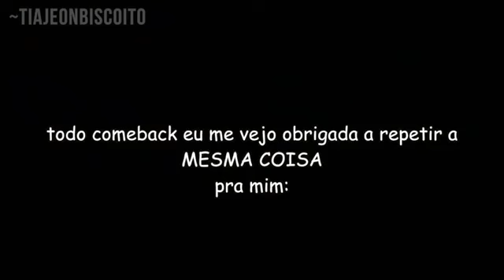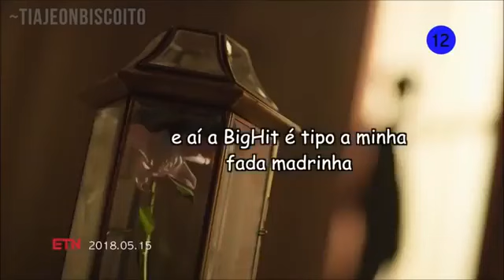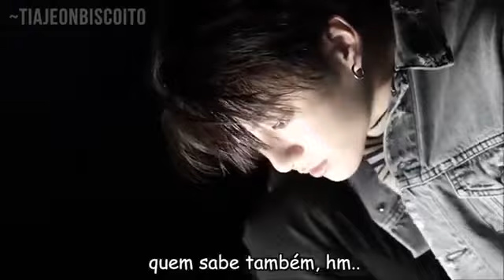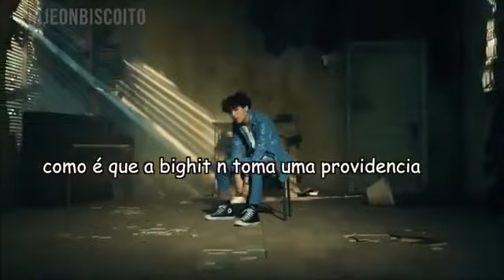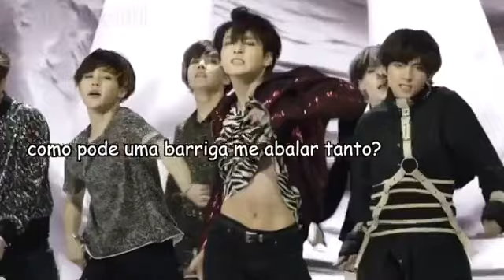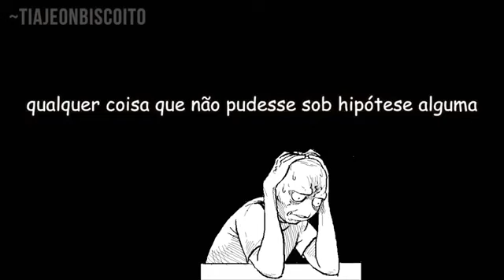Eng~cc~bts fake love (fangirl Version)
Brincadeiras a parte TÁ 😁